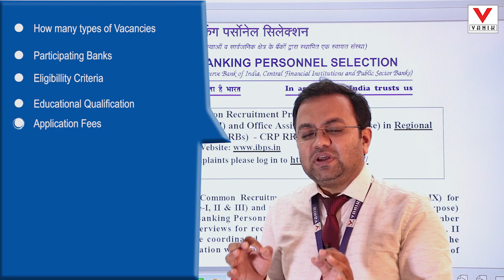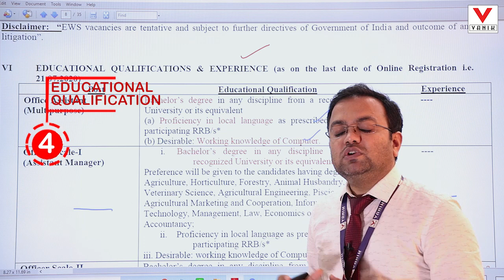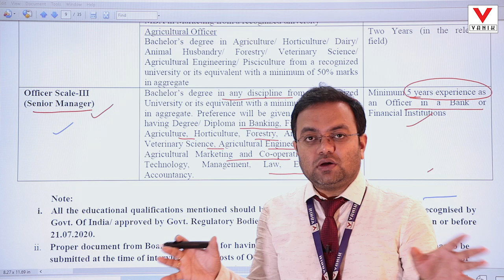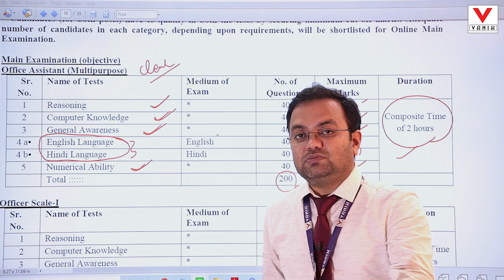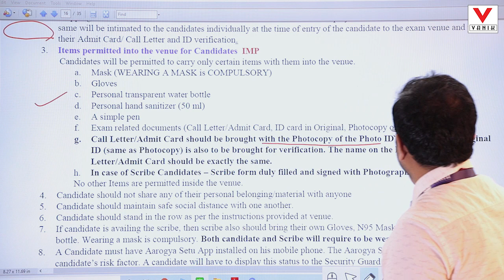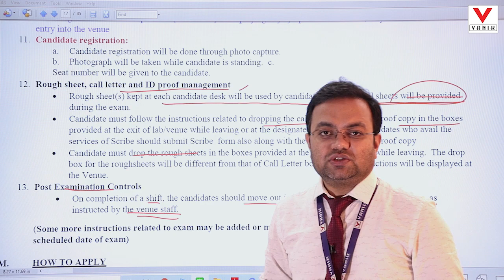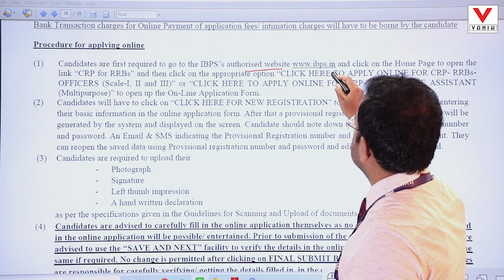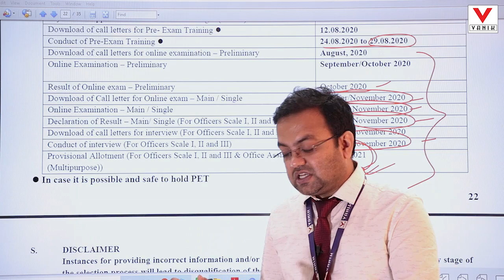Regional rural bank recruitment 2020 | Vanik Smart Class